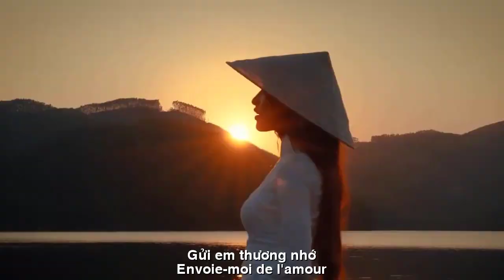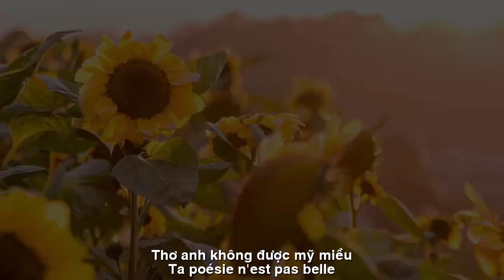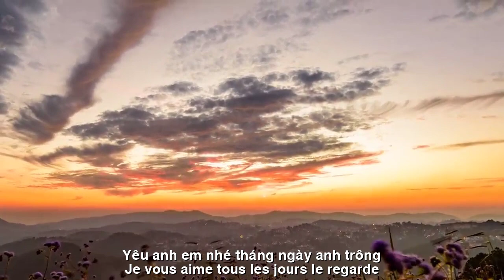[FULL HD]JE T'AIME||YÊU ANH EM NHÉ ||HOÀI VŨ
TÁC PHẨM:JE T'AIME
||YÊU ANH EM NHÉ ||
THƠ:HOÀI VŨ

NGỎ LỜI YÊU EM
Nhặt nhạnh chắp vá câu thơ
Gửi em thương nhớ
anh chờ bến yêu
Thơ anh không được mỹ miều
Khô như đồng cạn
như diều chão dây
Mong em hãy hiểu tình này
Yêu anh em nhé tháng ngày anh trông
Em mà...nỡ bước sang sông
Anh như sào cắm bến đông...chờ đò.
                                                    Hoài Vũ
CHERCHE AIME-MOI
Reprenant des vers patchwork
Envoie-moi de l'amour
j'attends l'amour
Ta poésie n'est pas belle
Sec comme champ sec
comme un cerf-volant sur une ficelle
J'espère que tu comprends cet amour
Je vous aime tous les jours je regarde
Toi... si tu veux entrer dans la rivière
Il était comme un poteau à l'est... attendant le ferry.
                                                     Hoai Vu
Đường liên kết của video